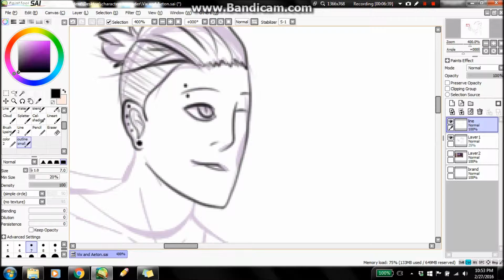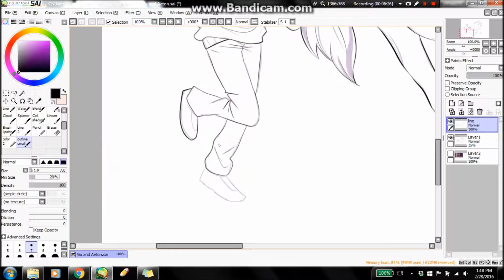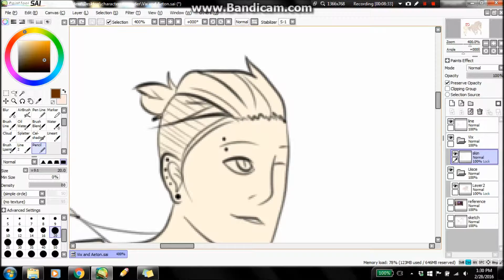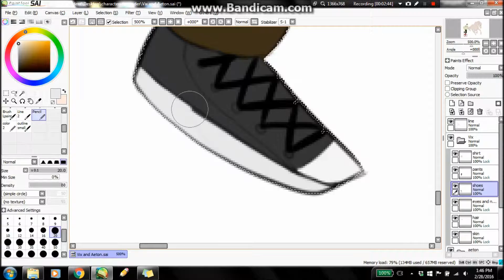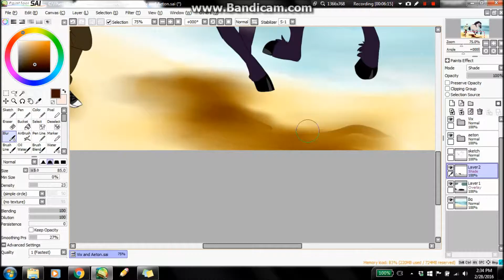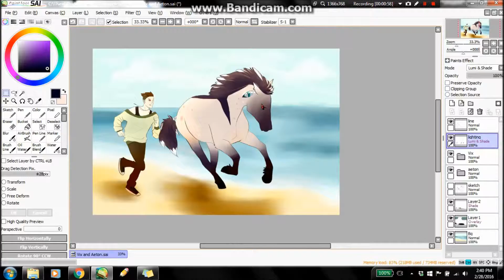Vix and Aeton - SPEEDPAINT -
Heyaz~
Just a quick little speedpaint inspired by The Scorpio Races.
I suck at backgrounds ;w;

Programs:
Paint Tool SAI
Bandicam
Windows Movie Maker
Huion professional pen tablet

-Jai